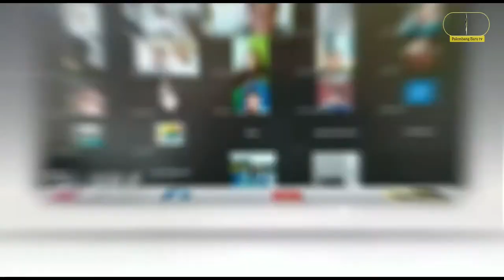HEBOH! DETIK-DETIK BENDA MISTERIUS JATUH DARI LANGIT KE LAUT DI PERAIRAN JANGKAR, SITUBONDO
KEJADIAN INI TERJADI PADA KAMIS (19/5/2021) SORE DAN VIDEO DIREKAM OLEH SEORANG WARGA BERNAMA ROSITA SAAT SEDANG BERSANTAI DI PINGGIR PANTAI SEKITAR RUMAHNYA. HINGGA KINI BELUM ADA KEPASTIAN TENTANG JENIS BENDA YANG JATUH TERSEBUT.

TIM PALEMBANGBARU TV MELAPORKAN